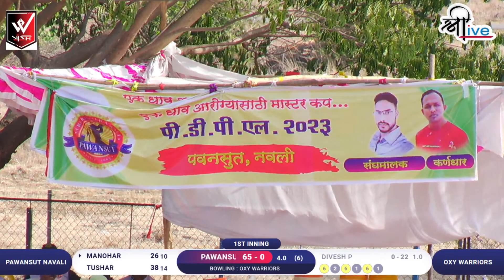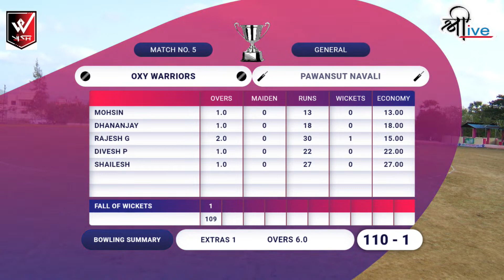DAY 3 MATCH 5